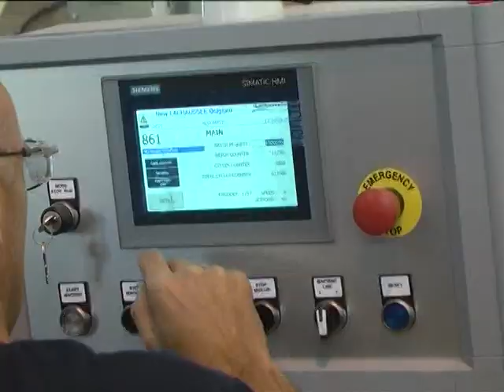Vesti 01 07 2017